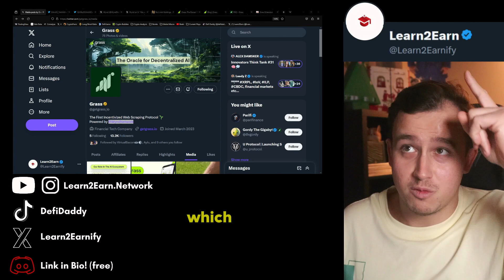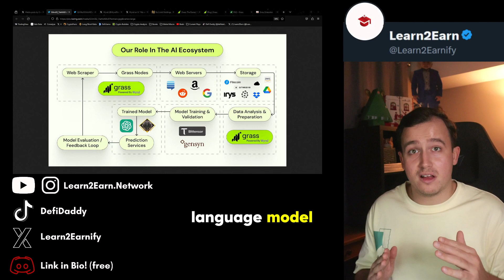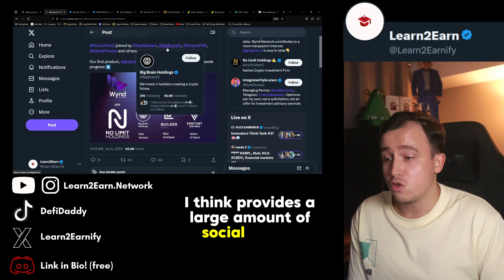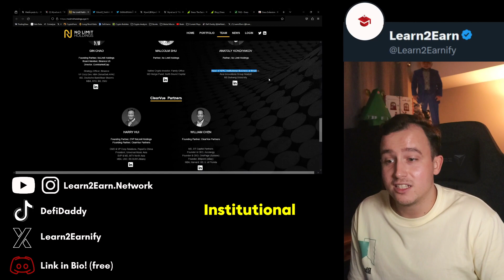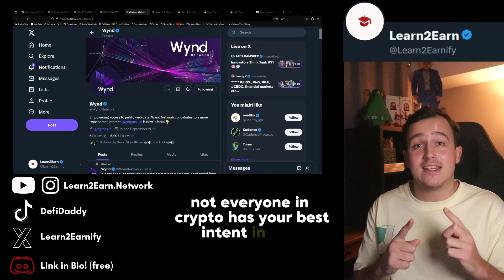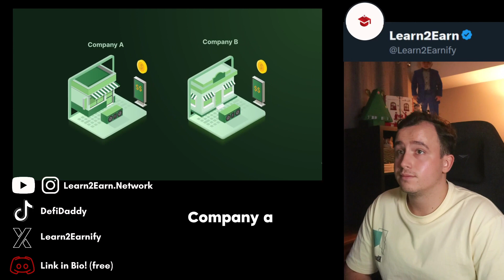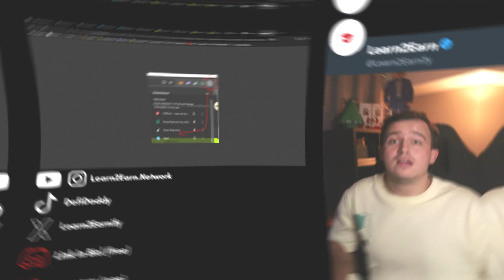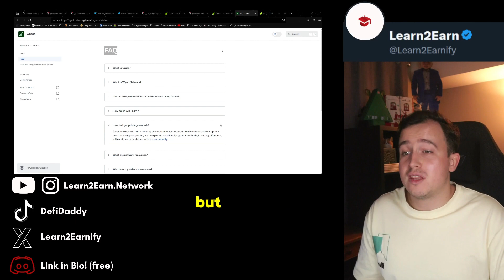Free Crypto Airdrop Dec 2023 (Grass) (Bigger than Helium) (Insane Passive Income)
Remember. This is not "risk free". You are early. There are risks. Do your own research and understand how your data is being used. I anticipate/want the team announcing the following soon if they plan on being transparent:
1. Live Git Hub
2. External Audit Report

Join the Learn2Earn Ecosystem:
- Free Trading Bots
- Educational Discord
- Free Learning Materials
- Insight From Crypto Experts.